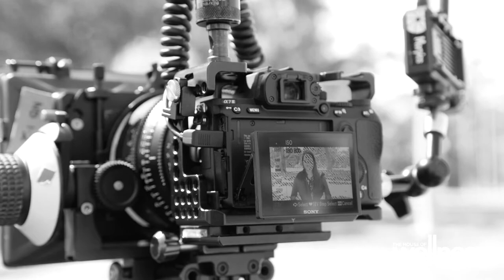The goal of eradicating cervical cancer | Season 5 | The House of Wellness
The director of the documentary 'Conquering Cancer', Sue Collins, gets expect advice from professor Ian Frazer and anecdotal insights from cancer survivor Kristy Browne about cervical cancer.